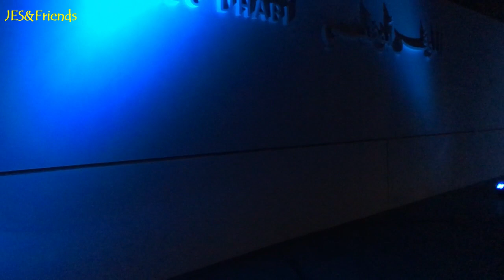A NIGHT AT THE LOUVRE ABU DHABI I THE LARGEST ART MUSEUM IN THE ARABIAN PENINSULA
The Louvre Abu Dhabi is an art and civilization museum, located in Abu Dhabi, United Arab Emirates. The museum is located on the Saadiyat Island Cultural District. It is approximately 24,000 square metres in size, with 8,000 square metres of galleries, making it the largest art museum in the Arabian peninsula.
Source: Wikipedia

Louvre Abu Dhabi -The product of architect Jean Nouvel’s unique vision, Louvre Abu Dhabi was constructed as the heart of a new urban quarter for the United Arab Emirates’ capital city. A symphony in concrete, water and the subtle play of reflected light, its design was inspired by the region’s rich architectural traditions and the museum’s unique location at the point where the Arabian sky meets the sands of Saadiyat Island and the waters of the Arabian Gulf. Now considered as one of the modern urban wonders of the world, Louvre Abu Dhabi is not only the Arab world’s first universal museum but a powerful symbol of the United Arab Emirates’ ambition and achievement.